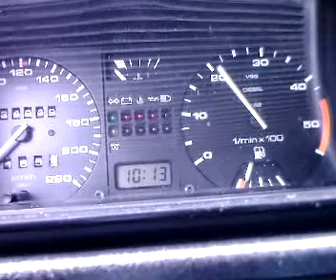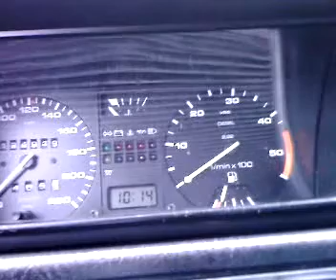Golf 2 instrument tabla-problem.mp4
Svaki odgovor je dragocen!